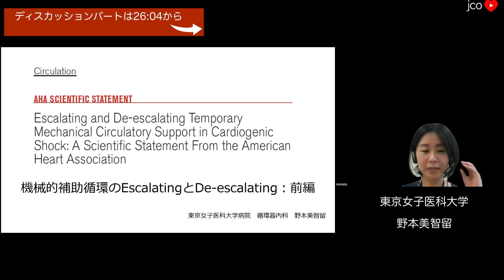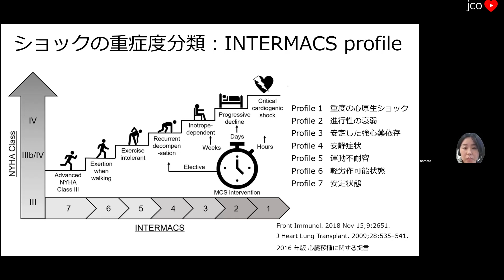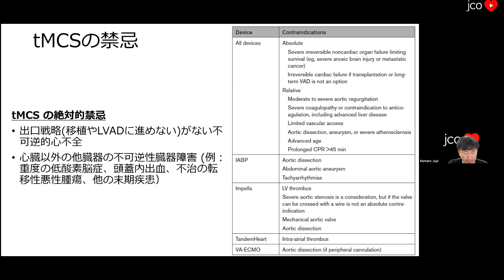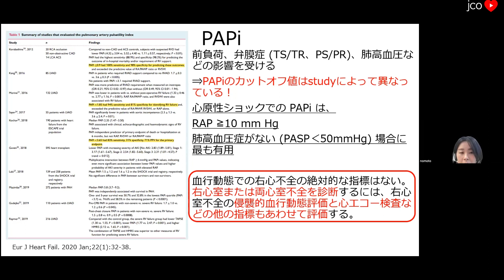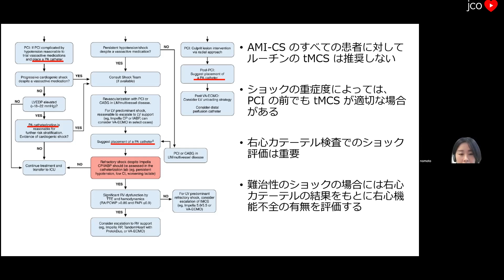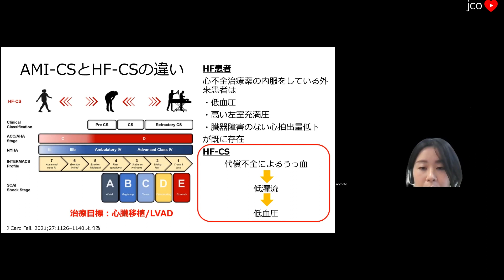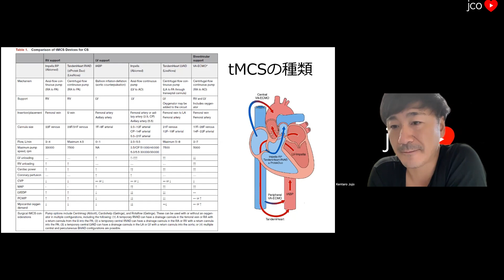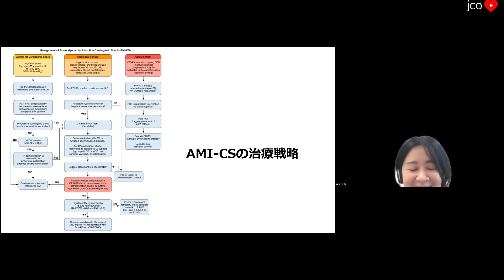【重症心不全】循環サポートデバイスのアップグレード [レビュー]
Circulation. 2022. PMID: 35862152. review
野本美智留
ディスカッション: 26:04